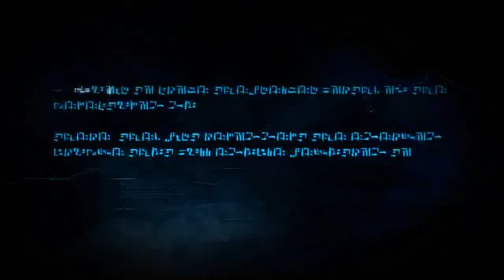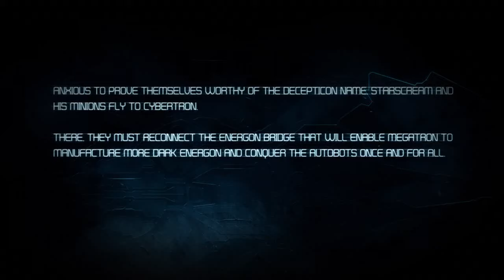Transformers: War For Cybertron #4 - Fuel Of War (1/2)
Part four of my playthrough of Transformers: War For Cybertron for the XBox 360